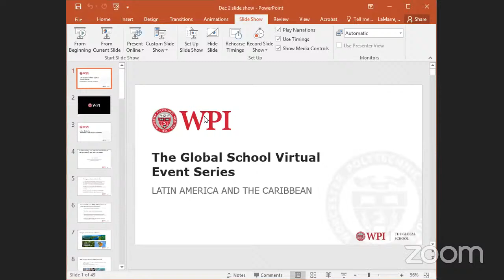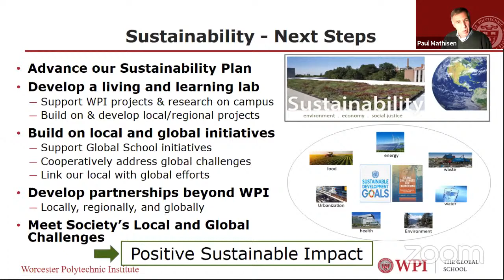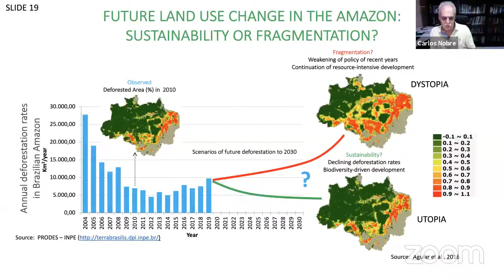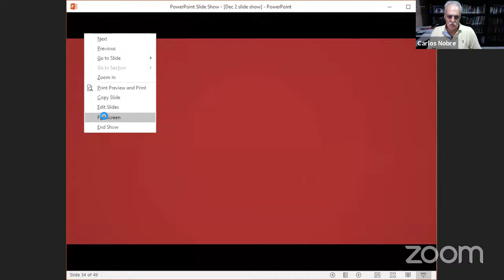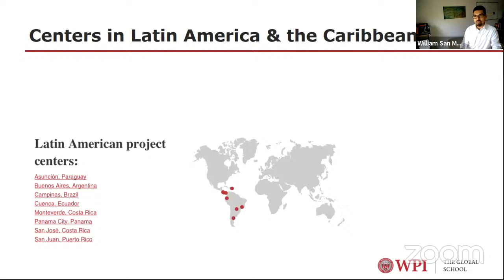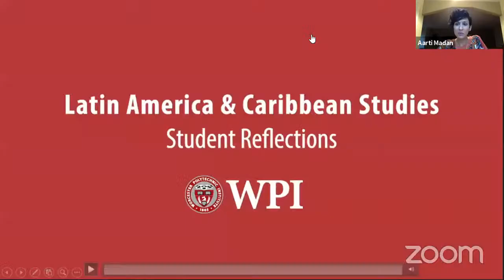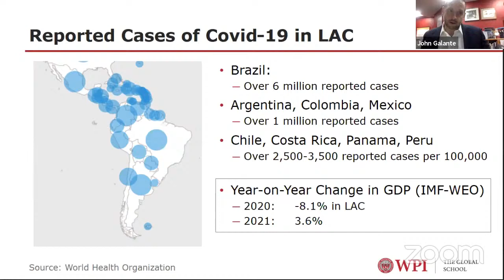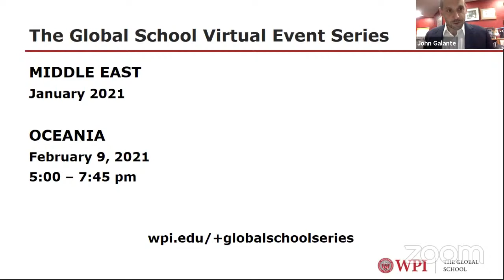The Global School Virtual Event Series: LATIN AMERICA